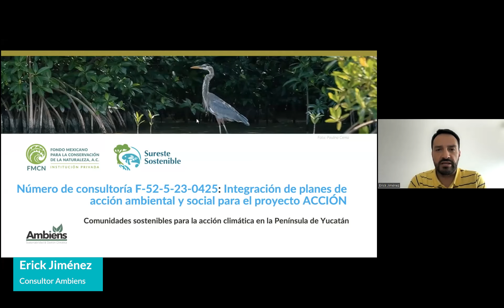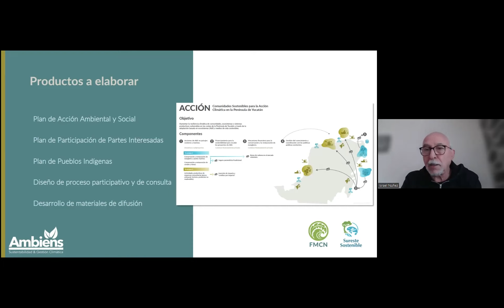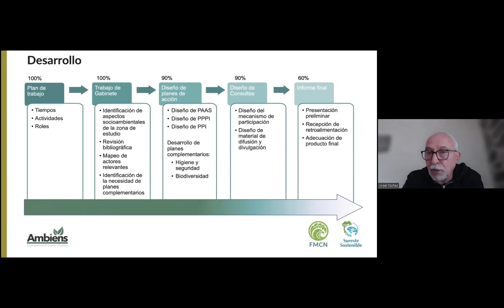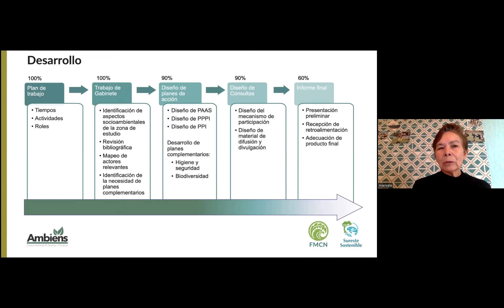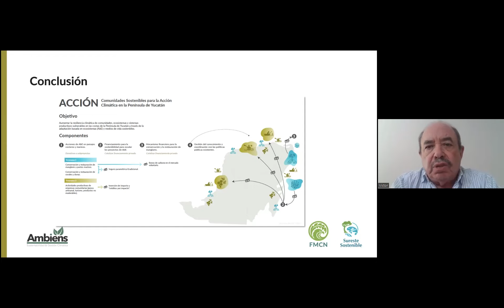Evaluaciones y planes sociales y ambientales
AMBIENS